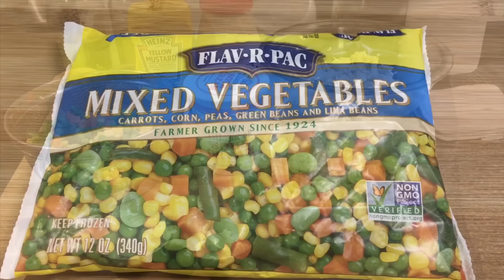Ensalada de Codito con Pollo ( pasta de codito con pollo en crema )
que tengan un bonito comienzo de semana y te comparto esta sencilla y deliciosa pasta fría de coditos con pollo y vegetales muy fácil de preparar.

     Ingredientes
-1 y 1/2 pechuga de pollo 🐓
-340 gramos de vegetales congelados
-200 gramos de pasta ( codito)
-1taza de crema
-1/2 Taza de mayonesa
-1 Cuchara de mostaza
-1 Cucharada de mantequilla
-1 Cucharada de aceite de oliva
Sal y pimienta
Opcional piña en almíbar
-1/4 de cebolla finamente picada
- 4 dientes de ajo finamente picado